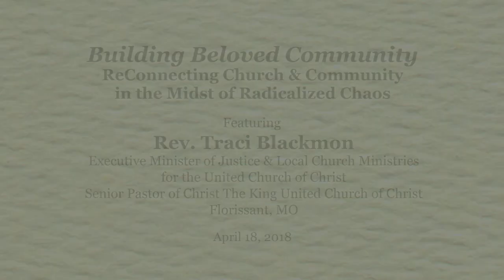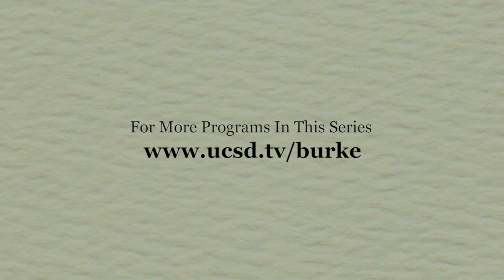Building Beloved Community - Traci Blackmon - Burke Lectureship on Religion and Society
0:12 - Intro - Becky Petitt
4:12 - Lecture - Traci Blackmon
40:46 - Audience Q&A

Rev. Traci Blackmon is the Executive Minister of Justice & Local Church Ministries for the United Church of Christ and Senior Pastor of Christ The King United Church of Christ in Florissant, MO.  A featured voice with many regional, national, & international media outlets and contributor to print publications, her communal leadership & healing work in the aftermath of the killing of Michael Brown, Jr., in Ferguson, MO has gained her both national & international recognition and audiences, from the White House to the Carter Center to the Vatican. She was appointed to the Ferguson Commission by Missouri Governor Jay Nixon & to the President's Advisory Council on Faith-Based Neighborhood Partnerships for the White House by President Barack Obama.  Rev Blackmon's mission is an expanded understanding of church as a sacred launching pad of community engagement and change. Recorded on 04/26/2018. Series: "Burke Lectureship on Religion and Society" [6/2018] [Show ID: 33456]